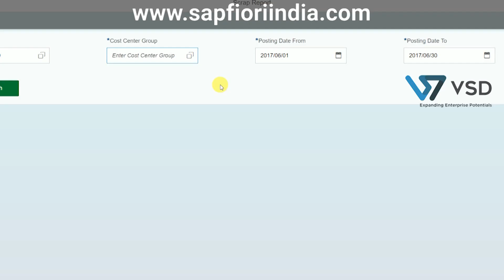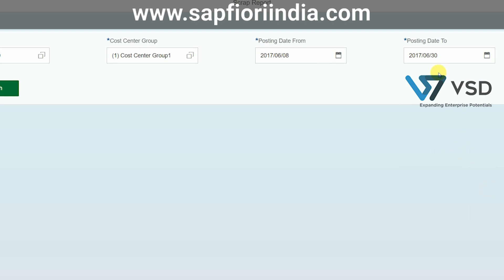SAP Fiori Enhancement, SAP Bi Consultant-SAP FIORI India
SAP Fiori Enhancement, SAP Bi Consultant-SAP FIORI India, SAP ABAP Consultant provides complete services on SAP FIORI customization, fiori app development, Extensibility, SAP Fiori Apps Development, implementation in India